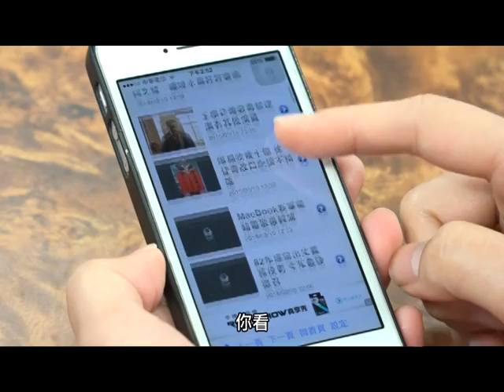中央社私房照片App上線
中央社「私房照片」App正式上線！第一線記者的獨家珍藏照，以及中央社強大影像資料庫，讓你一手掌握。私房照片Android版由此下載》